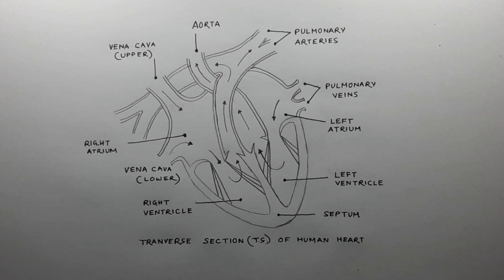Drawing the Human Heart: A Step-by-Step Guide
In this video, we'll show you how to draw a detailed diagram of the human heart. Follow along as we take you through each step of the process, from outlining the basic structure to adding in the various chambers, valves, and labeling each section.